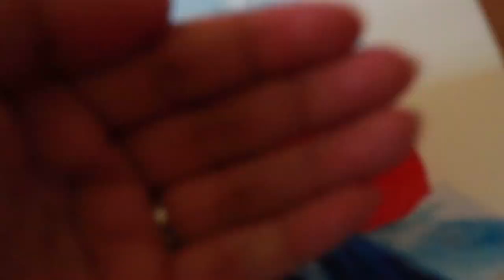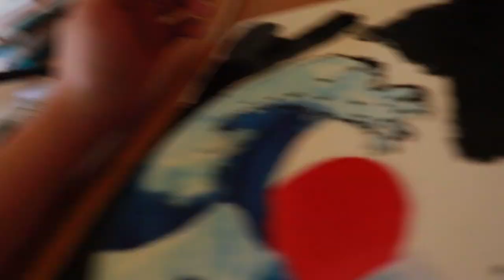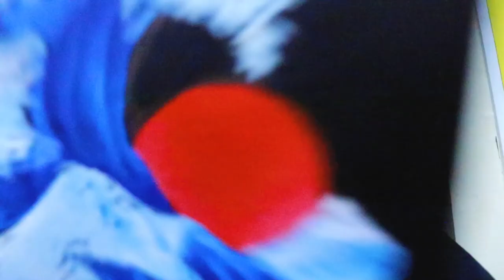ｗａｖｅｓ| 𝖈𝖟𝖆𝖗 𝖕𝖆𝖎𝖓𝖙𝖘 𝖊𝖕𝖎𝖘𝖔𝖉𝖊 𝖙𝖍𝖗𝖊𝖊 🌊🌊🌊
I did my best to get the waves right. But, dawg it was hard.

Hope you liked it guys..